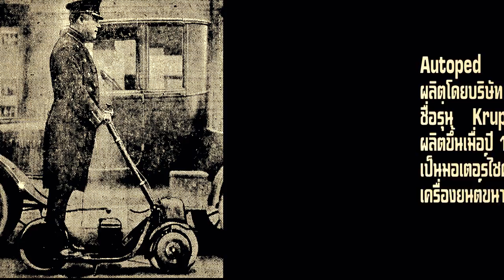มอเตอร์ไซค์ที่ใช้ใน สงครามโลกครั้งที่ 1 WWI EP.02 by ROCK AND RIDE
เรื่องราวการเกิด สงครามโลกครั้งที่ 1 และ มอเตอร์ไซค์ที่ถูกบรรจุเข้าปฏิบัติภารกิจของกองทัพจากทุกประเทศ ในสงครามโลกครั้งที่ 1 มียี่ห้อใดบ้าง

สามารถช่วยทุนทรัพย์ในการสนับสนุนรายการได้โดยการบริจาค
ธ.กสิกรไทย เลขบัญชีออมทรัพย์ : 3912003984
ชื่อบัญชี จตุพร หิรัญพงษ์